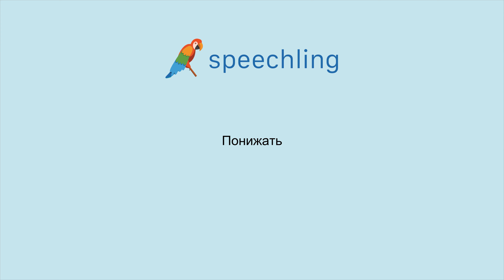How to say "Lower" in Russian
Male Voice:
Понижать

Female Voice:
Понижать

Male Voice Translation:
Lower

Female Voice Translation:
Lower